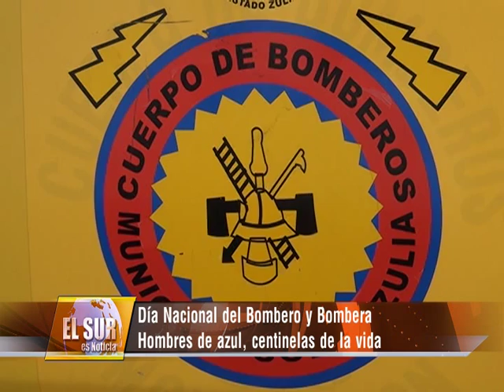Conmemoran 49º aniversario del Cuerpo de Bomberos de Colón